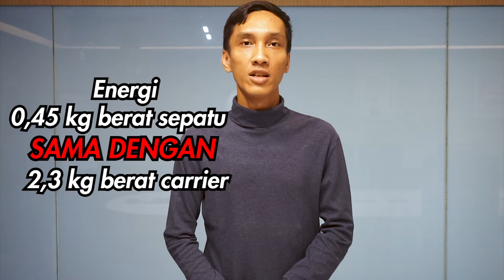Tips Rahasia memilih sepatu gunung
FOLLOW ITU FREE !
KAMU GK BAKAL RUGI